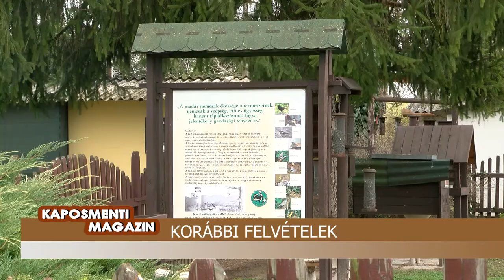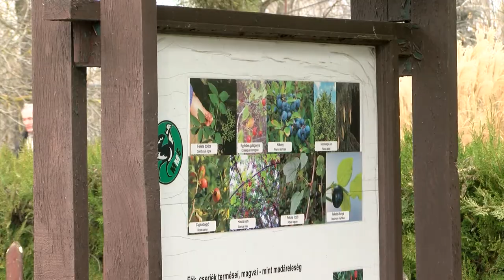20210511 kaposmenti civil kerekasztal